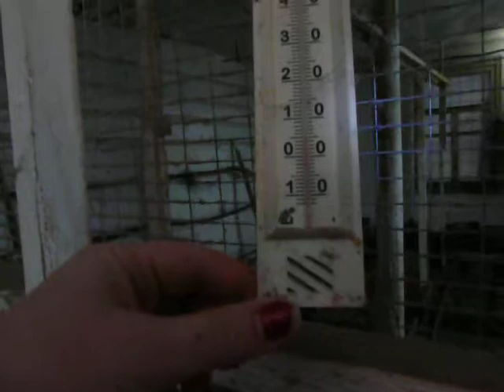куры зимой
К сожалению в сарае для камеры оказалось слабое освещение и курочек не очень хорошо видно,попробую переснять их позже.